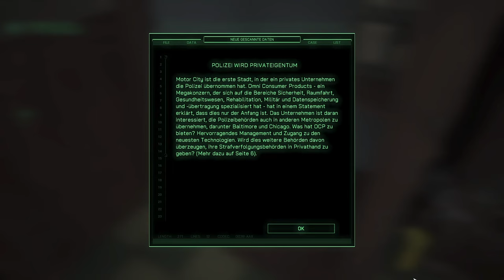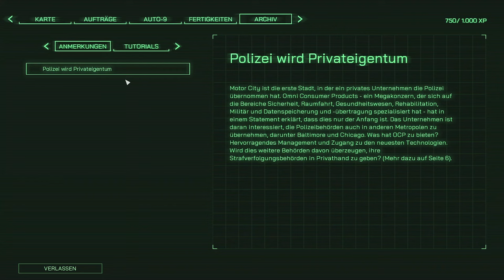Mensch oder Maschine? | RoboCop: Rogue City | #02